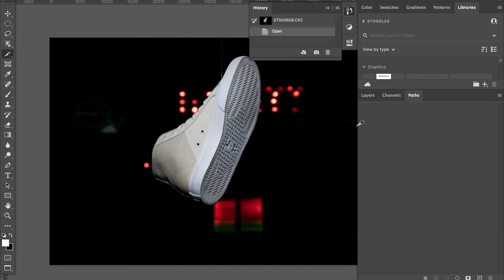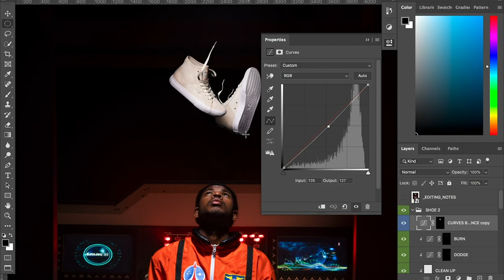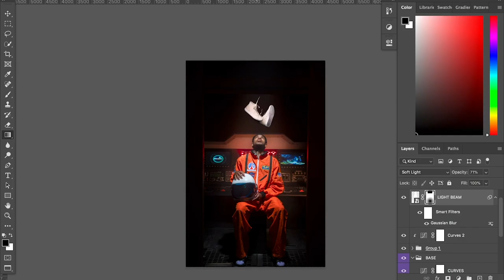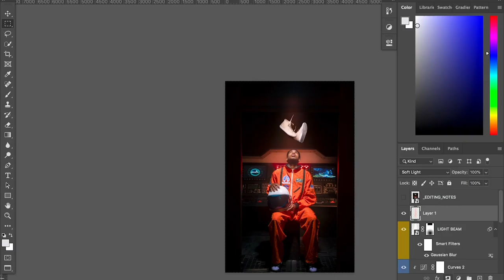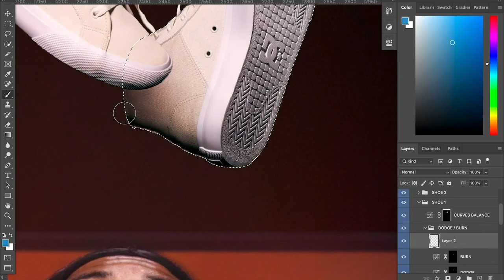DC Shoes - Ish Cepeda Shoe Animation - Retouching Timelapse